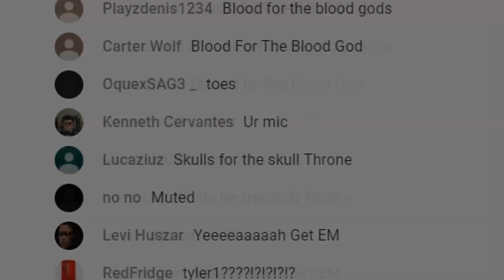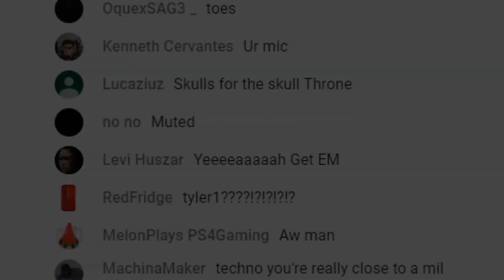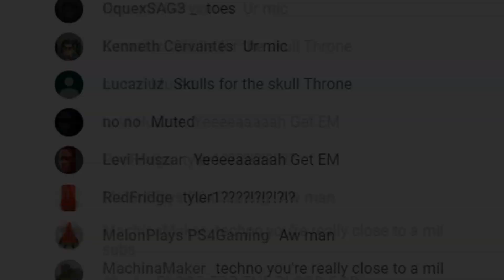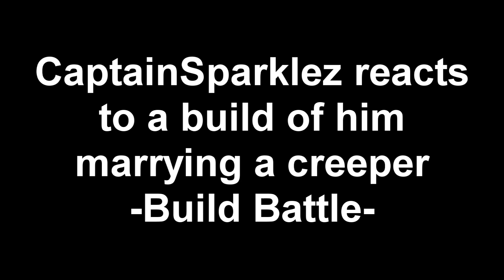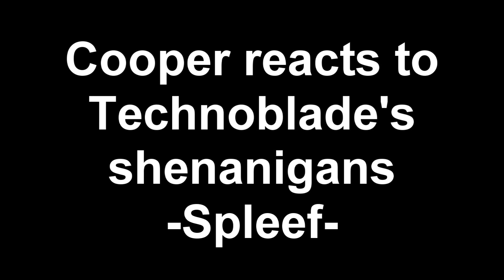No Clear Winner in Minecraft Monday - Top Minecraft Monday Moments (Week 7) (technoblade in title)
This was the most broken and close Minecraft Monday ever. In fact, no-one is even sure who the winners are. I’m going to be doing a more-in depth video on this for tomorrow, but here’s a basic rundown of what happened. The top two teams were only 2 points apart: Skeppy and BadBoyHalo and Technoblade and JunkyJanker AKA Gumball from the Amazing World of Gumball. At first glance, this may seem like just a close race, but there were some events that transpired that made a difference.

First off, Build Battle was absolutely broken. Everyone started in the ground and some people tried to relog. There weren’t any event admins on, so many people were stuck as spectators. The only people who could build were those who glitched out. Technoblade’s teammate JunkyJanker relogged and couldn’t build. Keemstar said that Build Battle would no longer count, but no-one deducted the Build Battle points from every team’s score. Additionally, JunkerJanker and BadBoyHalo killed some people in the pre-game of One Shot.

I really have no idea how they’re going to handle this. If anything happens, I’ll let you know in tomorrow’s video. I’ve been keeping a close eye on Twitter and it doesn’t seem much has happened expect for Skeppy and BadBoyHalo getting hate.

Also, on a brighter note, I was interested to see that FitMC was teamed with TheCampingRusher. For those of you who don’t know, FitMC’s videos are almost all about a server called 2b2t: the oldest anarchy server in Minecraft. TheCampingRusher was the first famous YouTuber to make a video about it, and caused the server to be flooded with players. Rusher is the most controversial figure in the server while Fit is pretty much the server’s spokesperson.